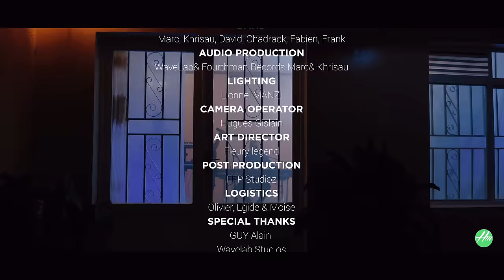Mwami w' Ibihe by Fabrice & Maya Burundi Rwanda Gospel |Heavenly Melodies Africa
Mwami w' Ibihe by Fabrice & Maya Official Video |Heavenly Melodies Africa

This song was written during this hard season the entire human kind is going through. We can all talk about times and seasons but it is more important to know who is Lord over them.

Lyrics:

Ibihe uko bibisanya
Niko binyereka
Ko Hari Imana
Ubwoba n’agahinda kenshi
Vyuzuye mu maso y’abo mw’iyi si
Inkuru nziza y’agakiza
Ni uko hari Umwami
Inyuma y’ibihe

Mutima wanje ni utekane
Ntuterwe ubwoba n’imiyaga
Mu muriro nuvuze inanga
Mu mazi menshi ni uririmbe

Ivyizigiro n’amahoro
Nabisanze iwawe
Ni ushimwe Yesu
Wakijije ubuzima bwanje
Yaba ubw’uyu musi n’uburi imbere
Ntaco mfise notinya
Kuko kukugira Yesu
Ntacobiruta

Buhungiro n’agakiza
Gihome kinkingira
Niwewe Nizigira
Uri Yahweh uri Yahweh

Rutare nihishamwo
Mahoro muntambara
Muco mu mwijima

Mutima wanje nutekane
Ntuterwe ubwoba n’imiyaga